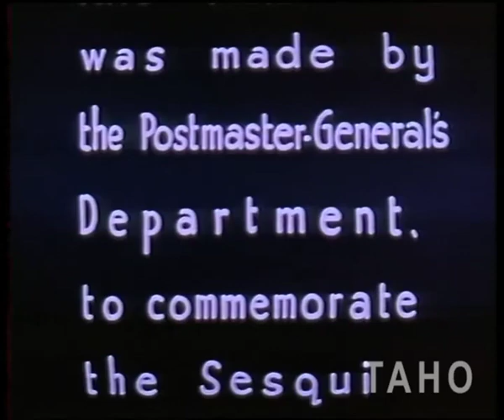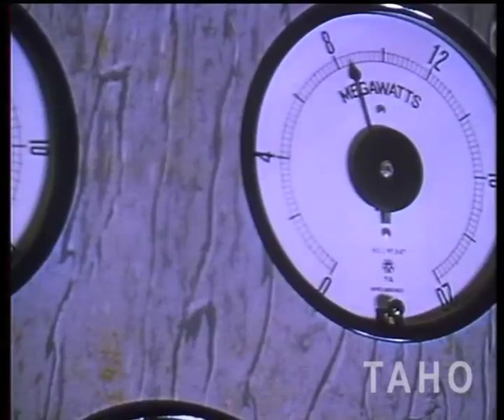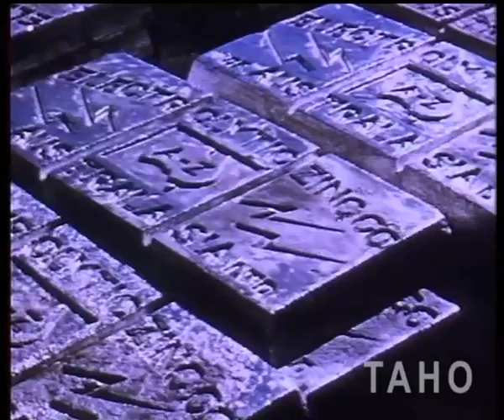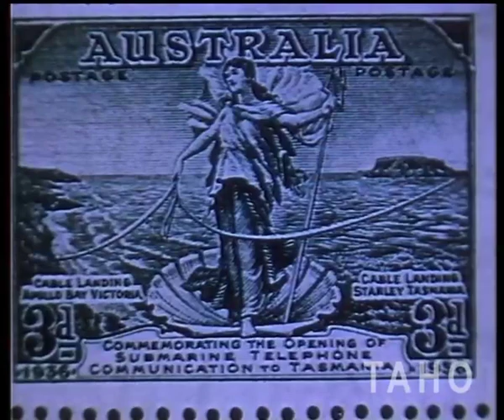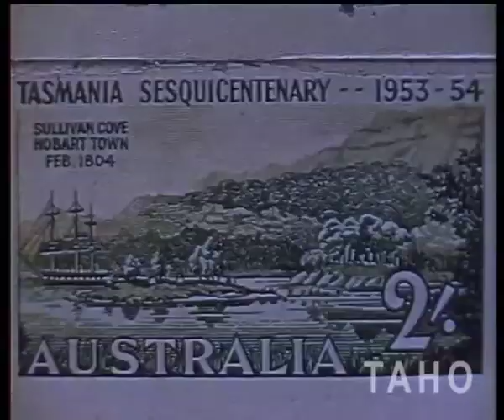Tasmanian Story (1954)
A 1954 documentary on Tasmania - featuring lifestyle, industry and regions, produced by the Postmaster-General department to celebrate the sesquicentennial of Tasmania. Includes the complete film and sound - from the Tasmanian Archive and Heritage Office collection.

Read an article from the Mercury, 1953, announcing the premiere screening of the film

Tasmanian Archive and Heritage Office: Film -- Tasmanian Story -- (sound and colour) 22 minutes, 1954 (Reference: CB17/4/1/1)